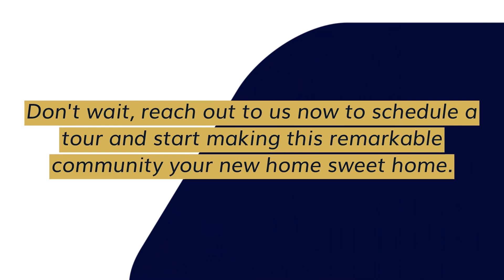The Best Apartment Living in Cedar Park, TX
Apartment Living in Cedar Park, TX

Step into Whitestone Crossing Apartments in Cedar Park, TX and experience the perfect blend of modern living and unrivaled comfort. Get ready to embark on an extraordinary journey where your apartment living experience reaches new heights. Join us as we unravel three exceptional services that will redefine your perception of remarkable living at Whitestone Crossing Apartments. Let's dive in!

Get ready to discover the ultimate comfort and convenience at Whitestone Crossing Apartments!

Cedar Park Apartments
Modern Amenities
Upscale Living